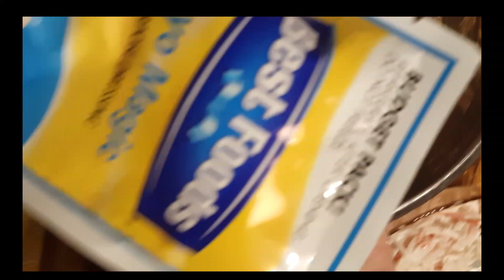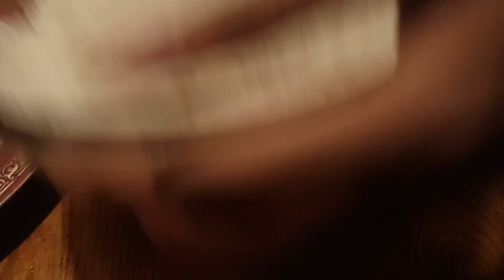Bake Sushi and DONUTS HOMEMADE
Honesty is rare nowadays, if you find people who still practice this, appreciate them.  ~team sueno🐎🐎

HAPPY COOKING :)